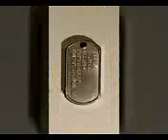DOGTAGPILLBOX ©® INTRODUCING THE NEW MAG TAG MODELS visit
to check out the movie version recently released.

Recently Launched Is Our "Mil Spec" Model of our Patented DogTag PillBox. 2x1 1/8" Also Allows For Bonding Of A Military Issue Size Dog Tag ( Personalized ) For Added Look and Personalized Military Look and Feel. , Amazon and Other Sites and Shops. Aluminum, Brass and Carbon Fiber.